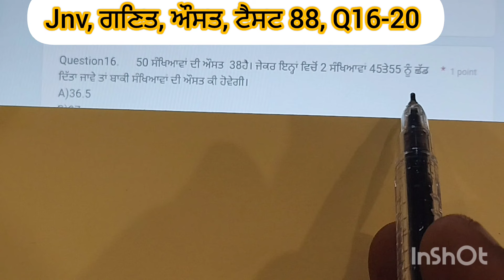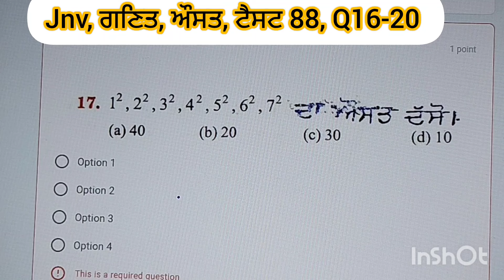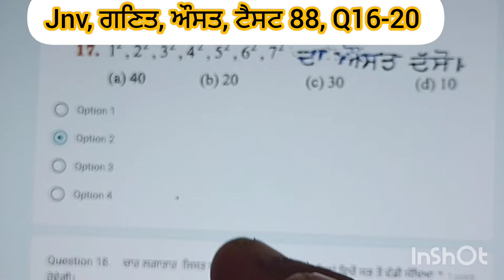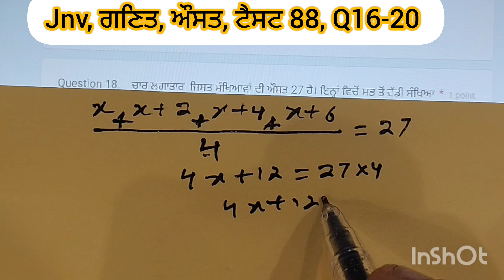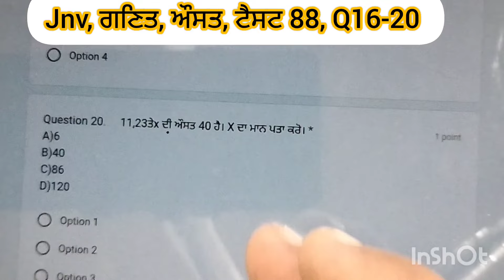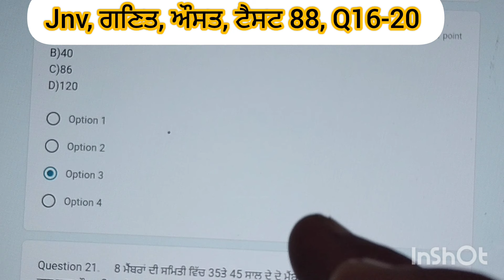JNV, ਗਣਿਤ, ਔਸਤ, ਟੈਸਟ 88, ਪ੍ਰਸ਼ਨ 16-20